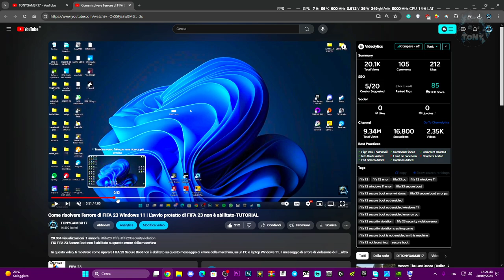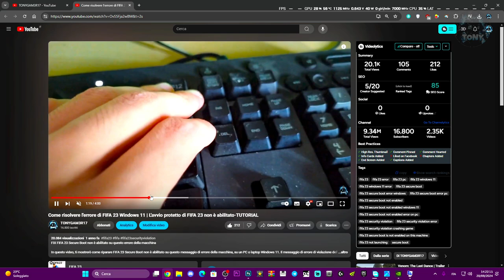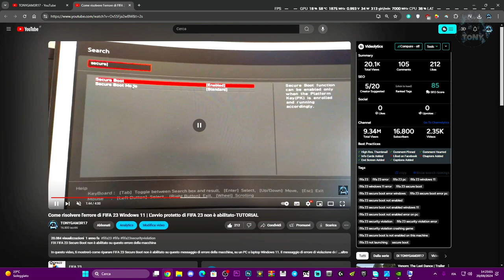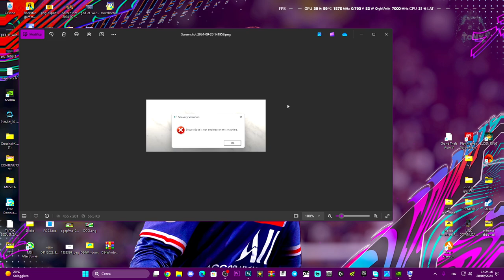SECURE BOOT DISATTIVATO SU FC 25 | Stato avvio protetto su FIFA 25 DISATTIVATO - COME RISOLVERE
Sounds EFFECTS,Urla inquietanti,Suoni spaventosi,come attivare windows,come risolvere i problemi sui giochi,build elden ring,fifa 23,fifa 23 pc,fifa 25 secure boot not enabled windows 11,fifa 25 secure boot not enabled error on pc,fifa 25 security violation,fifa 25 security violation crashing game,fifa 25 secure boot is not enabled on this machine,secure boot,FC 25 VIOLATION SECURITY,FC 25 STATO AVVIO PROTETTO,FC 25 NON SI AVVIA,FIFA 25 NON VA

MIO REFCODE:563685ph1

PC:
MOBO: B450 GAMING PLUS
CPU: R5 3600
GPU: 1660 SUPER
RAM: 16 GB
CASE: 4000D AIRFLOW CASE CORSAIR

VIDEO TUTORIAL
               GAMES---TECH---MICROSOFT